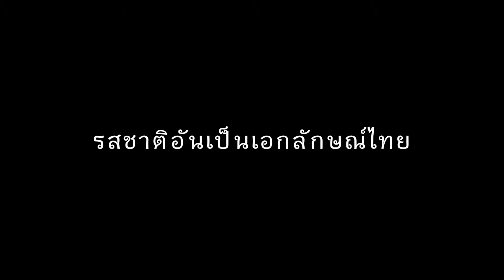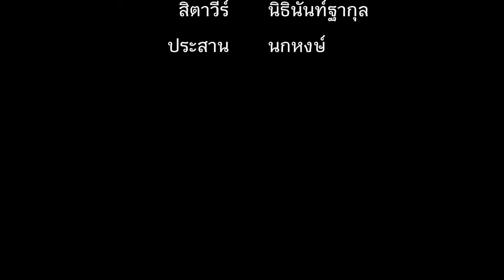Andaman Jellyfish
Andaman Jellyfish is a kind of seafood snack. The concept of the product is about Crispy jellyfish with Thai traditional taste.

The project is presented by Andaman Jellyfish group from Assumption University.